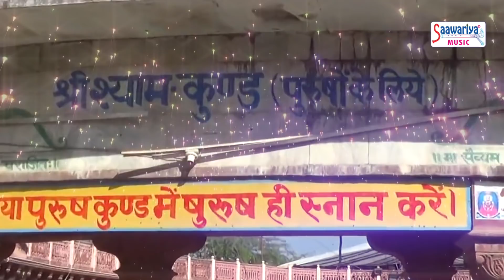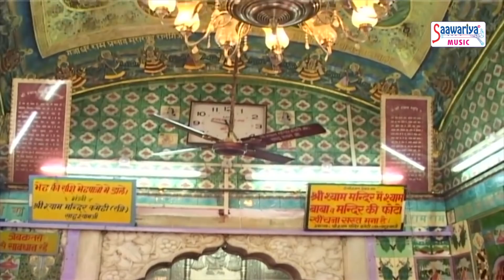शीश झुकाऊँ ध्यान लगाऊ - खाटू श्याम जी का जबरदस्त Dj Song - Tarun Sagar - New Shyam Bhajan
Album - Mela Khatu Ka
Song - Shish Jhukau Dhyan Lagau
Singer - Tarun Sagar
Lyrics - M S Vairagi, Narendra Modi
Label - Saawariya
Parent Label (Publisher) - Shubham Audio Video Private Limited
OLD-DVT-1633

अपने रिकार्डेड भजन हमारे नेटवर्क से रिलीज़ करवाने के लिए हमे व्हाट्सप्प करे या कॉल करे 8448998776.
To release your recorded song on our network kindly whatsapp/Call  on 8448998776.